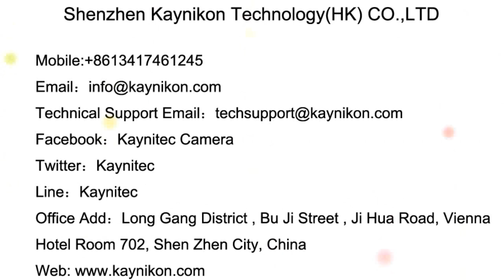SQ18 Mini Hidden Camera 1080P HD Motion Detection with Night Vision 150°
●1080P  Smart One-Key Video Audio Camera
● 6 pcs LED IR Night vision Lights
●HD 155° wide len
● Support Motion detection
● Support TV out and 24 hrs working of video recording while charging
●Built-in 230mA,Power saving design, working time 60min.
●Support 32G Mini SD Card(Around 240min recordable for 32GB)